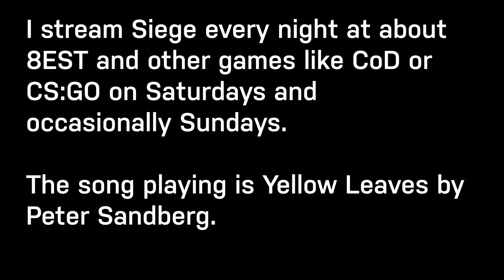The Last Mozzie Super Shorty Clip You'll Ever See | Rainbow Six Siege | Gregor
🖥 COMPUTER SPECIFICATIONS 🖥
Camera: Logitech C922 Pro
Mic: Audio Technica AT2020
Interface: Presonus Audiobox 96 USB
Motherboard: ASUS Prime Z-390A
CPU: i5-8600K @ 3.60 GHz, 6 Cores
VIDEO CARD: RTX 2070 Super
RAM: 16GB DDR4
Keyboard: Corsair Strafe
Mouse: SteelSeries Rival 100

About Gregor
Suh, dude? This is my official YouTube Channel. I play Rainbow Six Siege and sometimes I live stream games on my PC. Discord, Twitter and Insta! Let’s play!